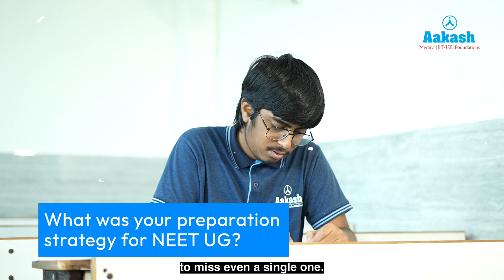NEET UG 2025 Topper | Aditya Kiran Bal AIR 128 | From a Medical Dream to a Milestone!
Meet Aditya Kiran Bal, NEET UG 2025 Topper (AIR 128), who turned his medical dream into a milestone! In this inspiring testimonial, Aditya walks you through his NEET preparation journey, his aim for AIIMS, and how the expert guidance from Aakash Institute gave him the edge to succeed. 🧠🏥

In this video, he shares:
[00:00:00] - Why I Chose Aakash for NEET Prep
How my seniors’ success with Aakash Bhubaneswar inspired my decision.

[00:00:34] - The Moment I Knew I Wanted to Become a Doctor
A life-changing family incident in Grade 6 that shaped my dream.

[00:01:35] - My Daily Study Routine at Aakash
Class attendance, note-making, and revision strategies that worked.

[00:02:33] - How Tests Helped Me Improve at Aakash
Using AIATS and other test series to identify and fix weak areas.

[00:03:00] - The Power of NCERT: My Smart Revision Method
Active NCERT reading, mind maps, and Aakash’s NCERT programs.

[00:05:05] - My Advice for NEET Aspirants: Stay Consistent, Avoid Distractions
Tips on mental focus, avoiding social media, and long-term strategy.